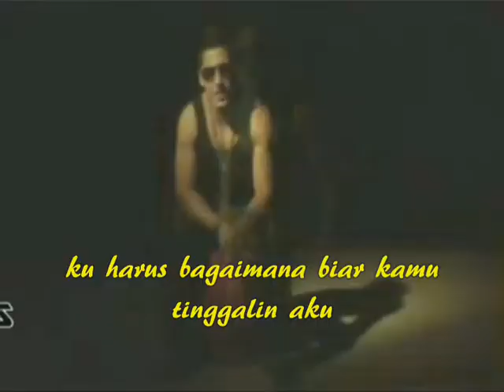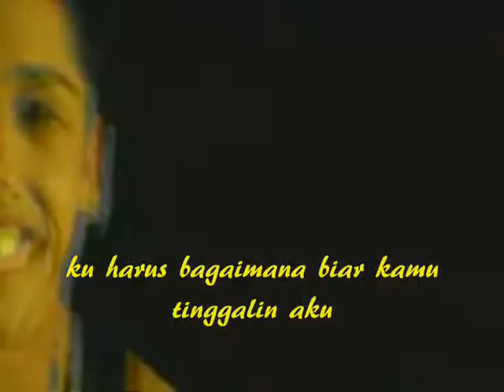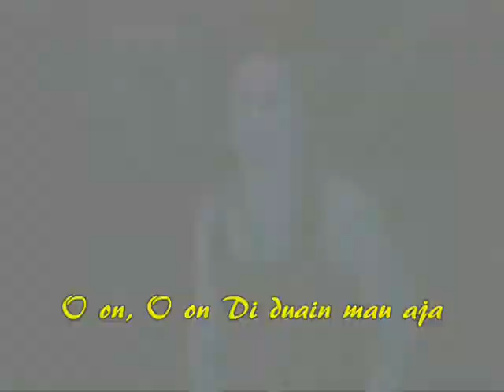O ON - ARIEL LONTANG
this  i have content that is owned or licensed by mrsingobarongs  on YouTube